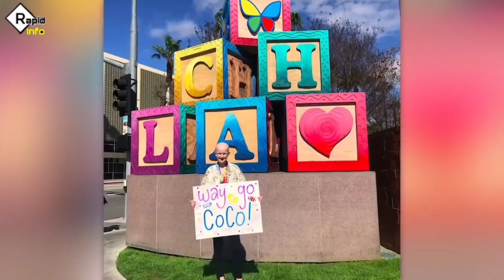कैमरा में रिकॉर्ड हो गया नहीं तो😱। Unbelievable Moments caught on camera । Part 14 | Rapid info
camera me record ho gaya | moments caught on camera | funny moments | Rapid info | part 14

unbelievable moments
interesting facts
moments you wont believe
caught on camera 2021

🔷 our channel rapid info contains amazing facts and knowledge videos. we  also upload one minute youtube shorts on interesting topics and hindi facts